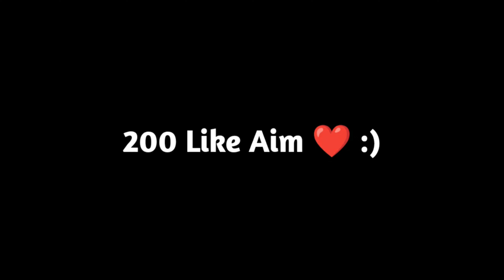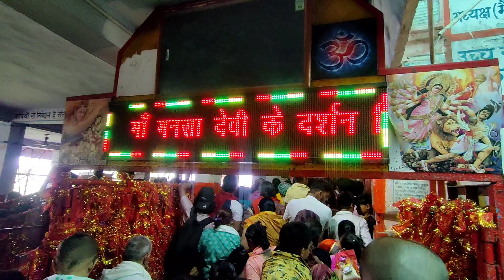Mansa Devi Mandir | Haridwar | Mansa Devi Temple | Vihu Vlogs ❤️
Hello Family ❣️

Dosto aaj ki es vlog me main aapko le chaloonga Haridwar ke sabse famous mandir me aur darshan karaunga. Mandir ka naam hai Mansa Devi Mandir
jo ki Haridwar ke unche paharo me sthit hai. Poori jankari ke liye video ko poora jarur dekhe.

2) Song: Ritviz & Nucleya - Ari Ari [Official Audio]

Lots of ❤️